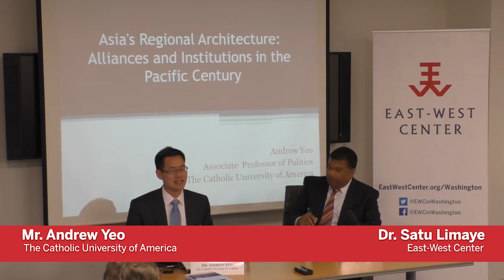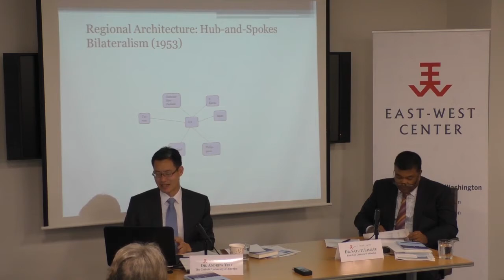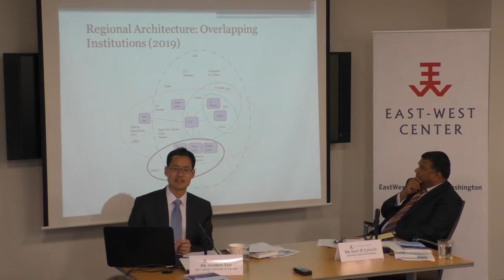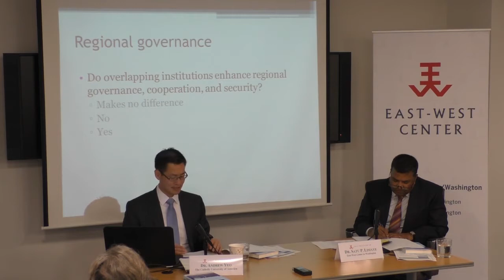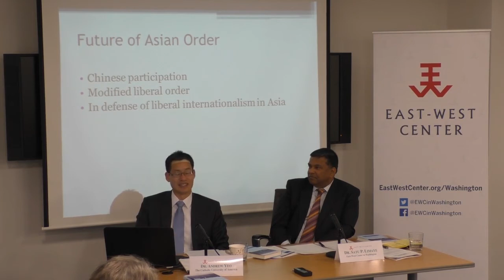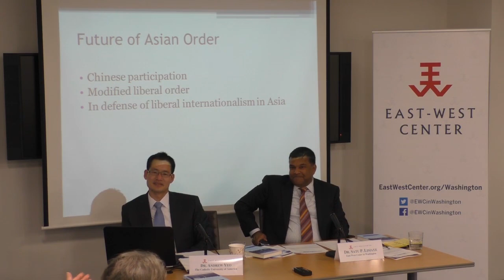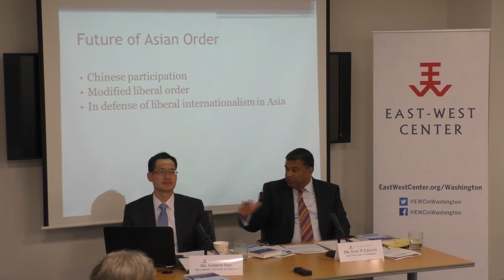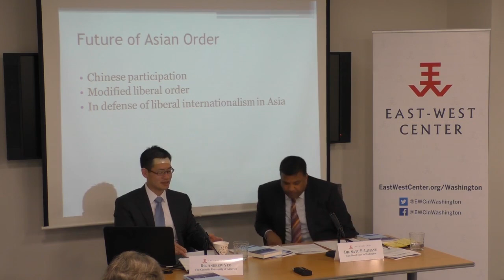Asia's Regional Architecture: Alliances and Institutions in the Pacific Century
During the Cold War, the U.S. built a series of alliances with Asian nations to erect a bulwark against the spread of communism and provide security to the region. Despite pressure to end bilateral alliances in the post-Cold War world, they persist to this day, even as new multilateral institutions have sprung up around them. In this book launch event, Dr. Andrew Yeo discusses whether Asia’s evolving regional architecture, defined by a complex array of overlapping bilateral and multilateral institutions, enhances cooperation or exacerbates existing rivalries in the region. He addresses this question in light of the Trump administration's Asia strategy and Chinese President Xi Jinping’s regional ambitions.

Speakers:
Andrew Yeo, Associate Professor of Politics and Director of Asian Studies,  The Catholic University of America in Washington DC
Dr. Satu P. Limaye (Moderator), Vice President, East-West Center & Director, East-West Center in Washington

Recorded:
Wednesday, May 1, 2019
East-West Center in Washington
1819 L Street, NW, Washington, DC